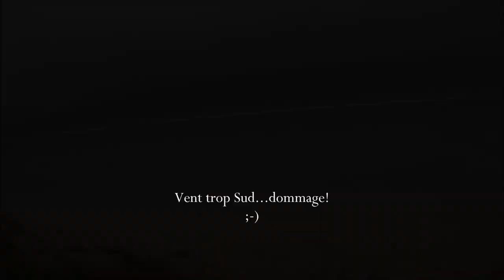Parapente - Soaring plage Bricqueville sur mer Normandie France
Trop Sud dommage…
Même un p'tit LIKE ;-) Cool Up!